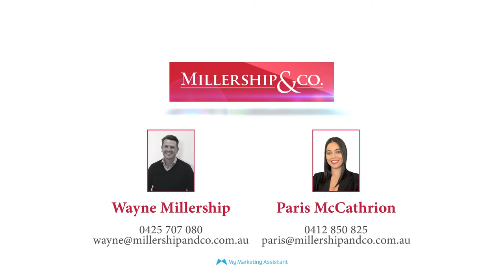Photo Video 61 Stanley Jones Drive, South Morang